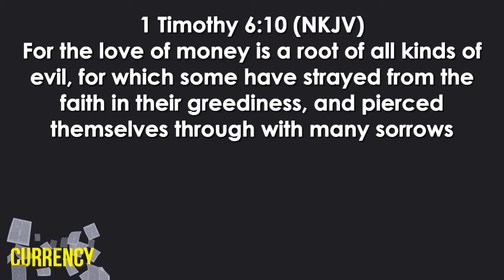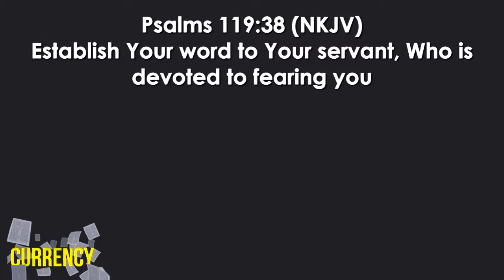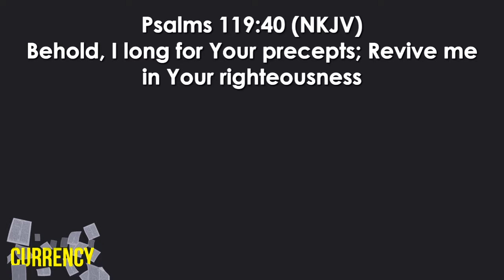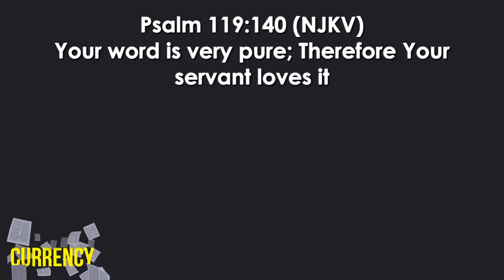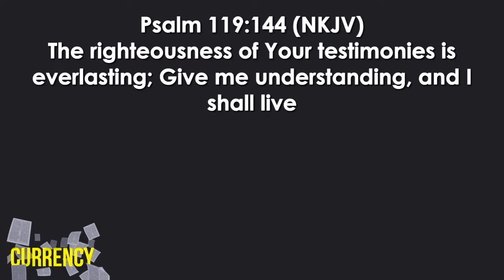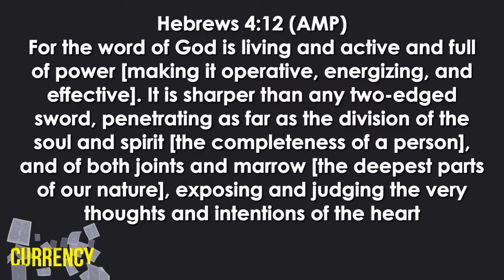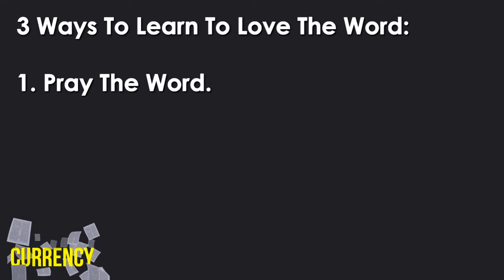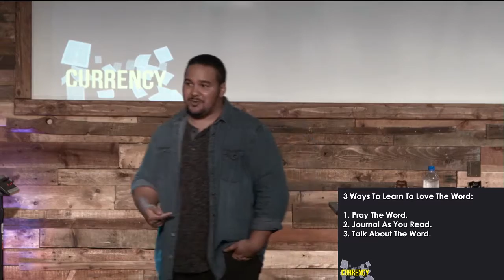Currency 02 08 17